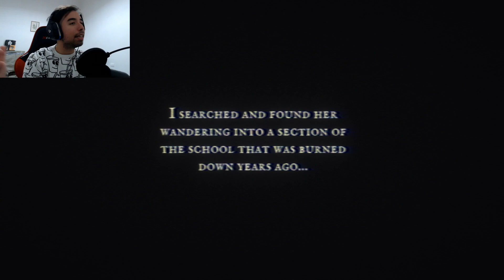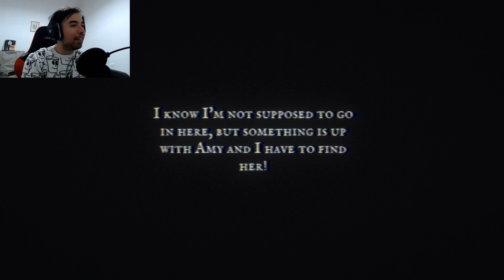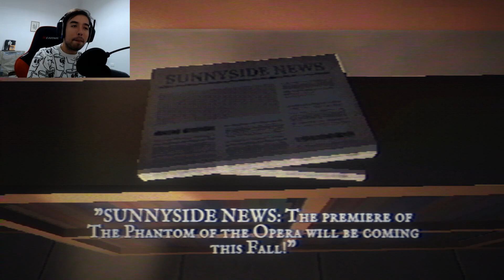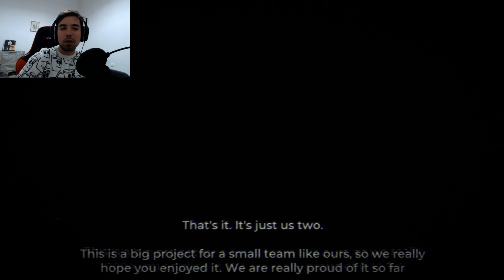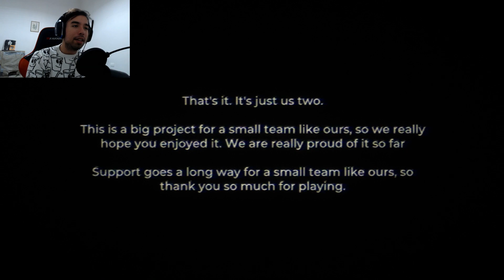Infiltriamoci nella scuola di notte - Fear The Spotlight [demo]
xXLEGGIMIXx

beh, bello, mi ha preso molto, mi ha lasciato la curiosità :D